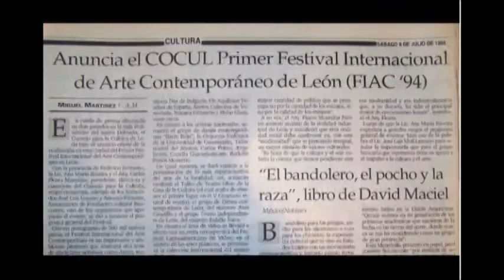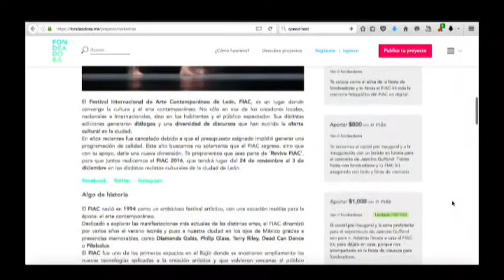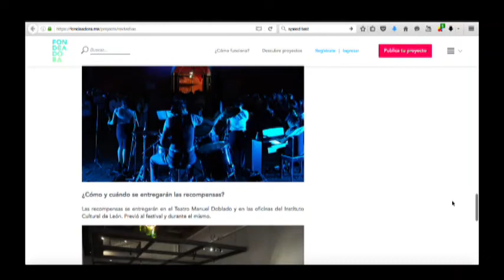El FIAC busca llegar a más personas: Carlos María Flores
El director del Instituto Cultural de León, Carlos María Flores Riveira habla de la polémica en torno al "fondeo" del Festival Internacional de Arte Contemporáneo